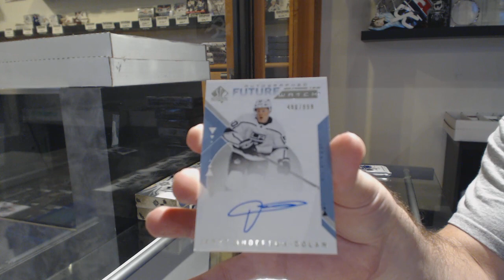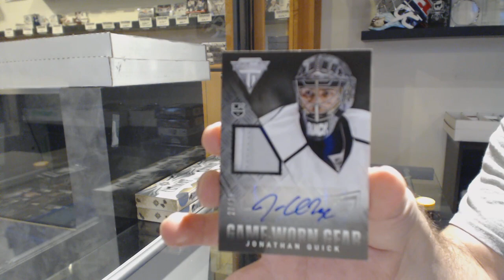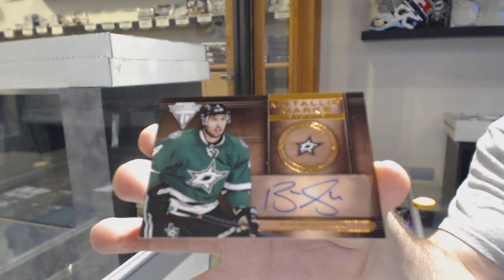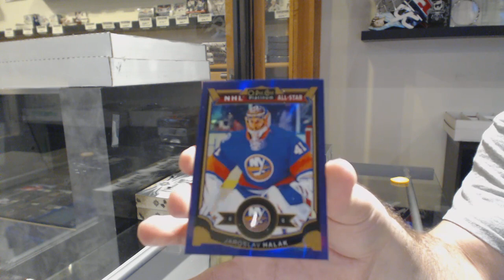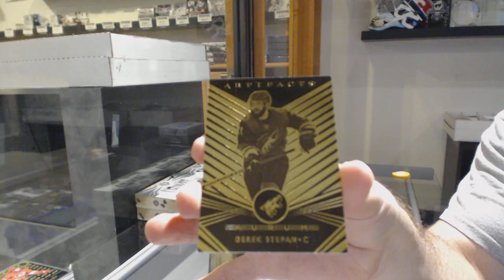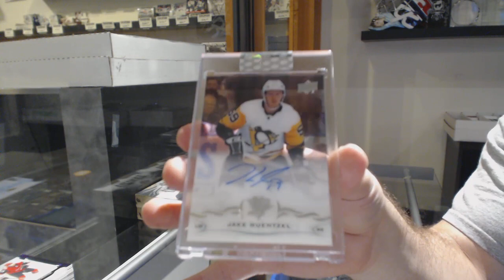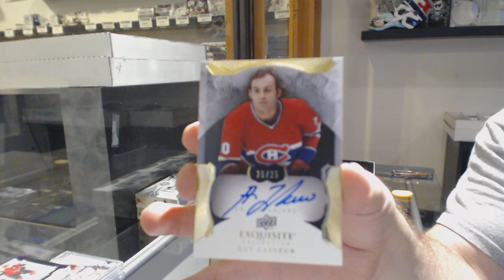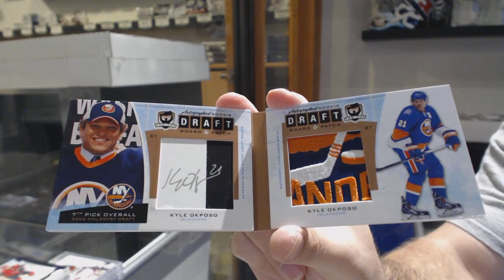Double Up Hockey Mix Box Break With 14-15 The Cup - C&C GB #10,954